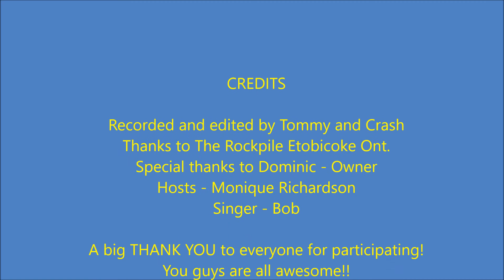Yokey Bob extended interview at The Rockpile Episode 5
Yokey: A Karaoke Documentary Series

Interview with Bob. Unedited and Full length! Filmed for Episode 5 at the Rockpile in Etobicoke, Bob is a heartfelt karoake-er who is a regular at Monique's shows and the Rockpile.